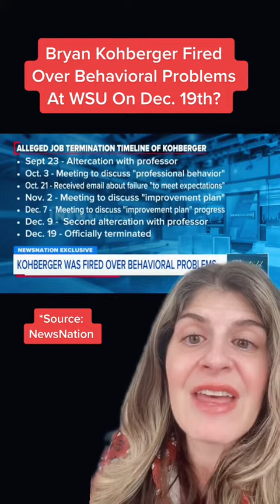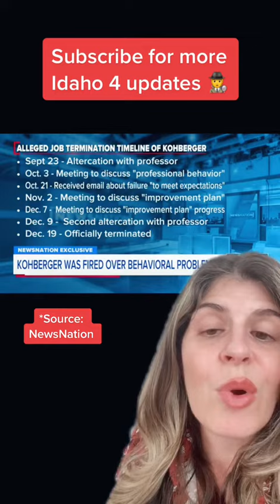🤯 IDAHO4: BryanKohberger Fired For Behavioral Problems from WSU In December?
🤯 IDAHO4: If BryanKohberger was already having behavioral issues at his TA job at WSU, did that set him over the edge? NewsNation reports that he had issues since September and was fired December 19.

What are your thoughts? 🤔 Prayers of peace for the deceased students & their loved ones 🙏